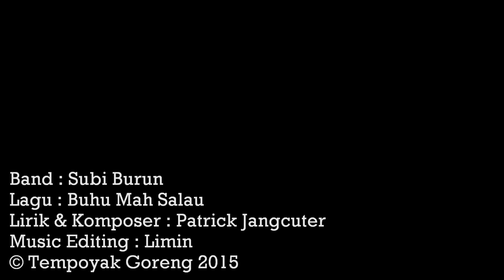Subi Burun - Buhu Mah Salau (Demo)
Band : Subi Burun
Lirik & komposer : Patrick Jangcuter
Music Editing : Limin

Percubaan pertama hasilkan lagu genre alternative. Not the best, but we have tried our best.

Tempoyak Goreng 2015